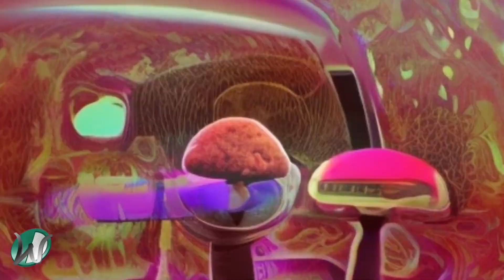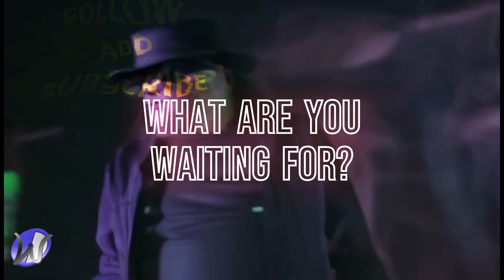BeingScared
Is a song written on mushrooms, recorded on mushrooms, forgotten and again remembered on mushrooms, this video was made on mushrooms by the way. Do you like Mushrooms? if you do then you will like this song.  dw